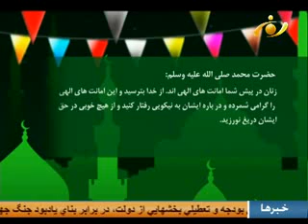2013 oct 14